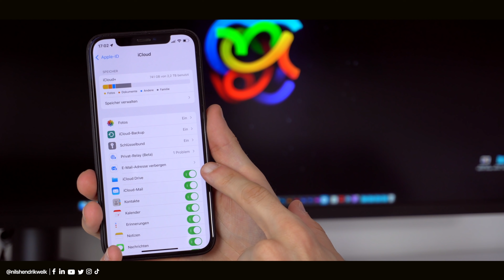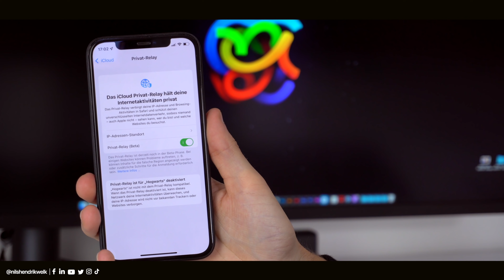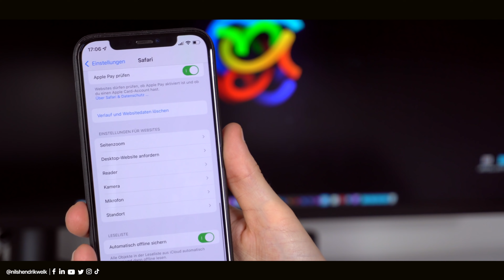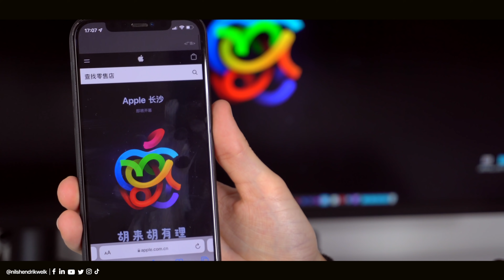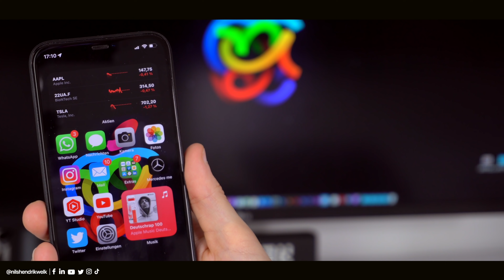iOS 15 Beta 7 - Was ist neu? (Privat-Relay, Optimierungen & mehr!) | Nils-Hendrik Welk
Apple hat iOS 15 Beta 7 für Entwickler veröffentlicht und in diesem Video möchte ich euch gerne alle wichtige Neuerungen und Änderungen kurz und knapp zeigen.

⏱ Timestamps:
00:00​​​​​​​ - Begrüßung der besten Community auf Youtube😅
00:24 - Intro
00:30 - Privat-Relay (Beta)
01:40 - Anzeige & Helligkeit Wallpaper
02:09 - Übersetzungen, Darstellungsfehler, etc.
02:51 - Neues Wallpaper
03:34 - Optimierungen, Bugfixes, Performance, etc.
04:31 - Ende

💻Equipment:
Schnittprogramm: Final Cut Pro X

🔥 Vielen Dank an alle Kanalmitglieder:
Pius Steurer, Kandonix, MajorTech, Stormbreaker, rillelucky, Lars on YouTube, Dennis Bock, Maj-Britt We, Christian David, Lars M., miximom 002, k_nipser, Mundt_Werk, Torsten Welk, Martin Hilbrandt, SONJA Bollnow, Samy Olli, Saibot_001, Lukas